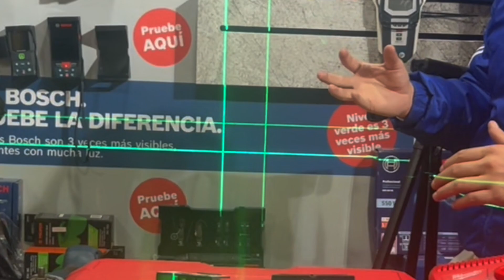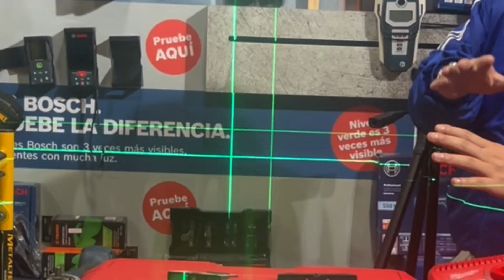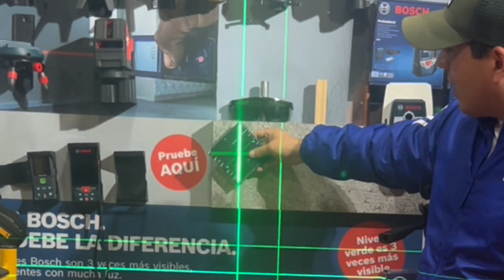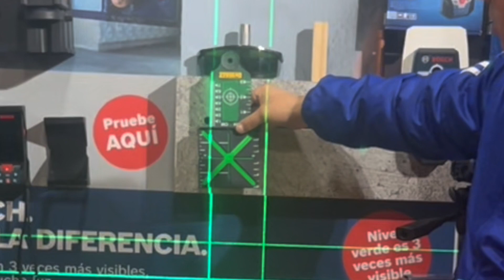Que linea se ve mejor Dewalt o Milwaukee? M12 3622-21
Primera vista con los niveles laser de Milwaukee y una pequeña competencia de cual se ve mejor!

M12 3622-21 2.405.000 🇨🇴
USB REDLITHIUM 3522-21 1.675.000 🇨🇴